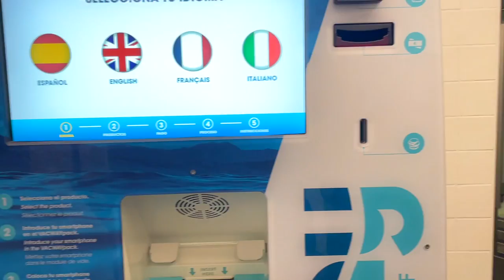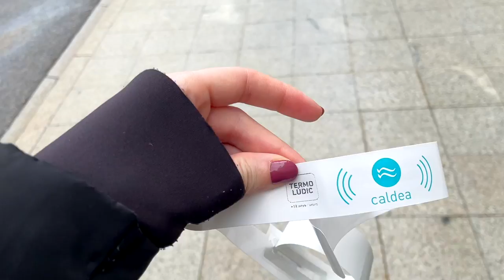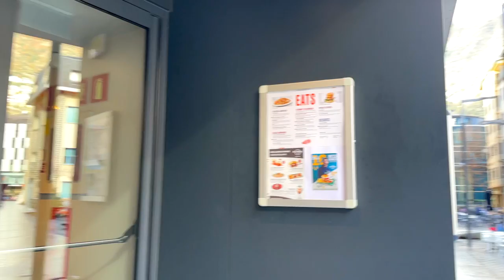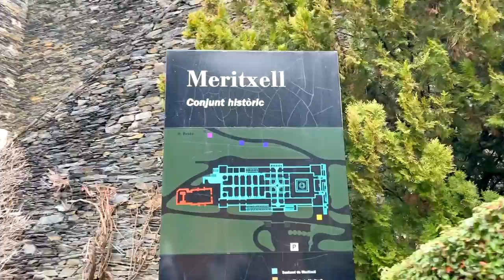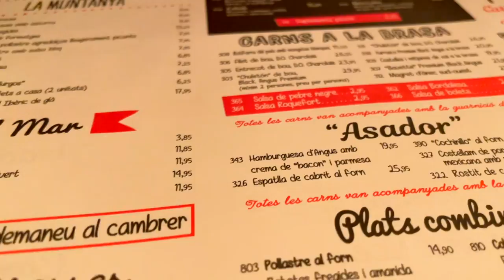MI PADRE y YO NOS INTOXICAMOS!! + CALDEA!! + CANILLO!! + Santuario de Meritxell 🇦🇩🤮| LorenaAndCia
Vlogmas Andorra Caldea SantuarioDeMeritxell Canillo BIENVENIDOS UN DÍA MÁS AL CANAL "AMIGOS DE YOUTUBE"!!